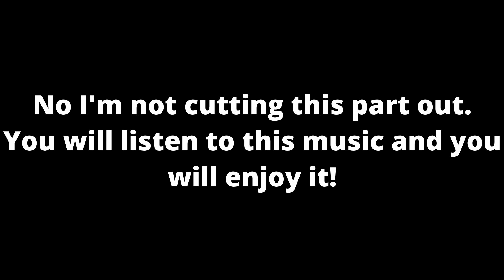They made Fall Guys in FF7 Rebirth... (FF7 Rebirth ep 8)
In today's video we talk to Yuffie after saving her and she wants to talk to us about something. But before doing that I take a look at the notice board and see an interesting request. a note from the frog master saying "Ribbit Ribbit Ribbit, Ribbit! Ribbit Ribbit Ribbit, Ribbit! Ribbit." And that piqued my interest! So, I went over to where the side quest was and found some frogs who ended up being kids! The place they were hanging out in turns people into frogs! And not long after we show up some monsters attack! So, we have to fight them... As frogs! And after we beat them, the kids want us to play a game with them... and well... It's just fall guys. It is literally the Jump showdown minigame from fall guys. But because I am one of the greatest fall guys players ever to exist, I easily beat their challenge! Then after that we make our way to upper Junon, and from there we get to participate in the parade! I'm sure that'll be extremely fun to do! But it'll have to wait for next time so for now I hope you enjoy this video!